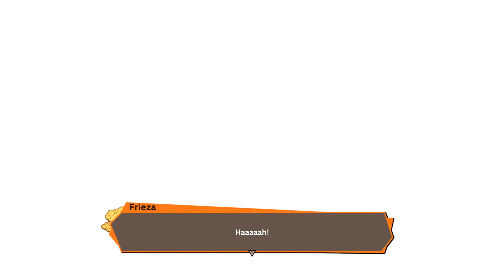Dragonball Z Kakarot Episode 10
Back on DragonBall Z we're going against time and hoping that Goku will wake his A## up because s#$@ JUST GOT REAL!! Fieza is big mad that we used the Dragonballs and he's about to take his frustration out on us! BUMP ALL THAT, we gonna have to throw these hands and fight till the end because I refuse to go down like this. Dende be on stand by LETS GOO!